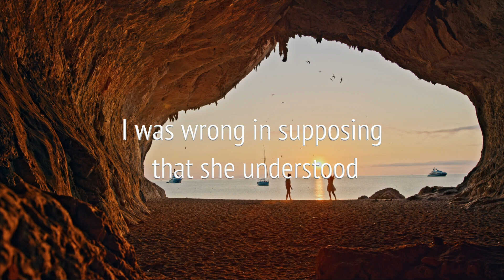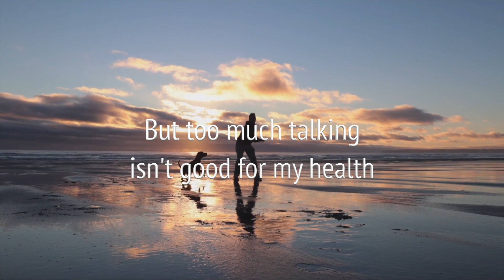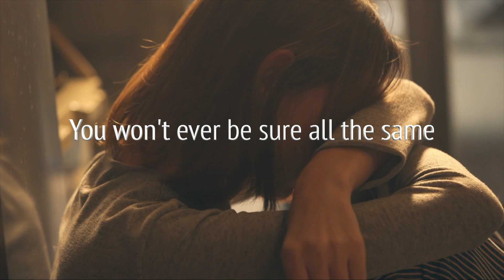FIRST CLASS Both Sides Of The Story [Music video]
Song recorded by a studio band First Class - with Tony Burrow as Lead voice. Produced by John Carter.
Written by John Carter and Gill Shakespeare.